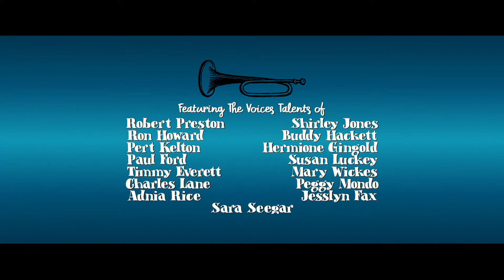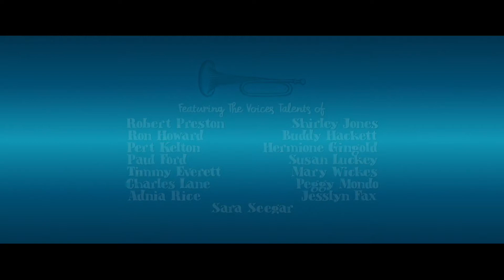The Music Man (1962) Titles Sequence